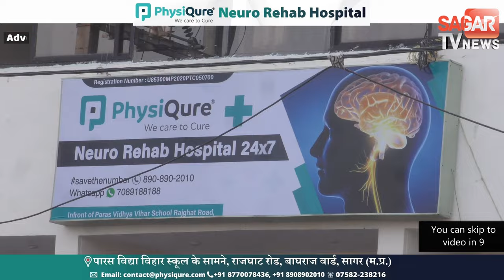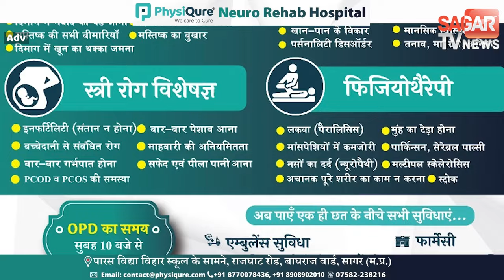मध्यप्रदेश के मुख्यमंत्री डॉ मोहन यादव के साथ पूरी कैबिनेट पहुंची अयोध्या, जानिए क्या बोले सीएम